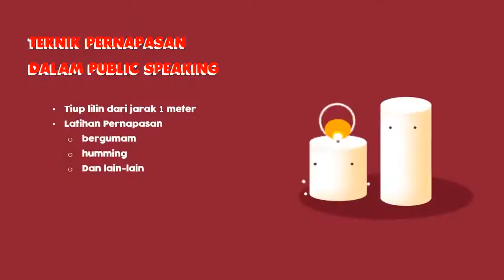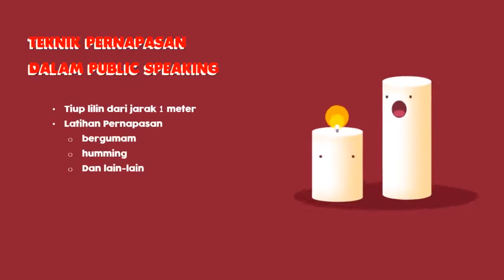7 Teknik Dasar Public Speaking - Public Speaking Class #3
Teknik Pernapasan dan Teknik Vokal menjadi salah satu bagian penting yang perlu di perhatikan pada saat public speaking. Tujuannya adalah agar performance kita lebih menarik saat berbicara didepan umum. Ikuti tips-tips dan latihan untuk pernapasan dan vokal pada video ini